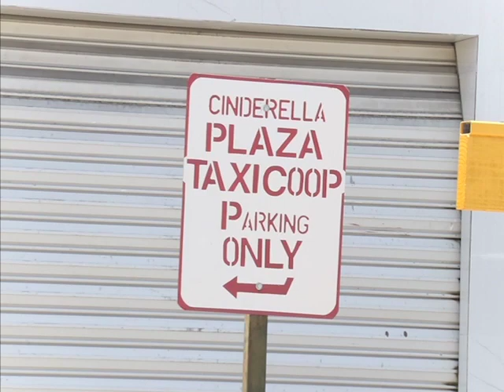Taxi Man Paul “Bazz” Panton Executed in Belize City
Another murder was recorded in Belize City this morning. That’s four murders in the Old Capital in exactly one week. Just after six a.m. today on Heart Street in the Saint Martin’s area, a single gunshot rang out. Residents would later exit their homes to find taxi operator Paul Panton drenched in his own blood dead inside his Toyota Four Runner SUV taxi. Police arrived shortly after to process the scene and found that Panton had been executed. News Five’s Duane Moody reports.